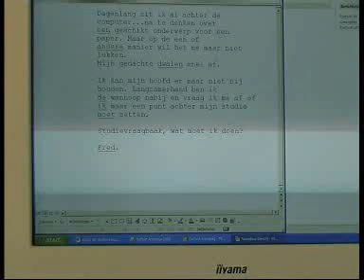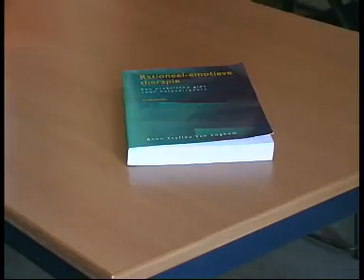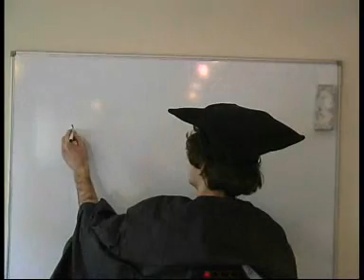UilenTV: De Studievraagbaak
Studie Ontwijkend Gedrag (SOG-en)
stopt na het zien van deze instructie-video.